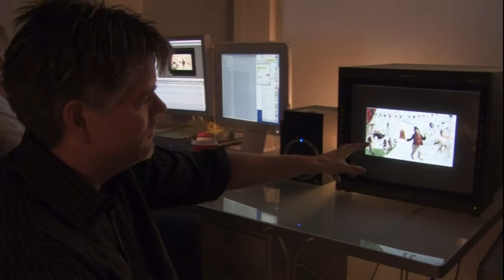"Across the Universe" | FX on the Universe (1)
Detail of additional materials for the film.

The music of the Beatles and the Vietnam War form the backdrop for the romance between an upper-class American girl and a poor Liverpudlian artist.

"Через Вселенную" — это история страстной и трогательной любви, рассказанная под легендарную музыку группы "Битлз". В качестве музыкального сопровождения использованы 33 бессмертных хита, включая "Hey Jude", "Revolution", "I want to hold your hand", "Strawberry fields", "I Am the Walrus" и "All You Need is Love".

Directed by  Julie Taymor

Writing Credits (WGA)

Dick Clement ... (screenplay) &
Ian La Frenais ... (screenplay)

Julie Taymor ... (story) &
Dick Clement ... (story) &
Ian La Frenais ... (story) Sony Pictures Entertainment